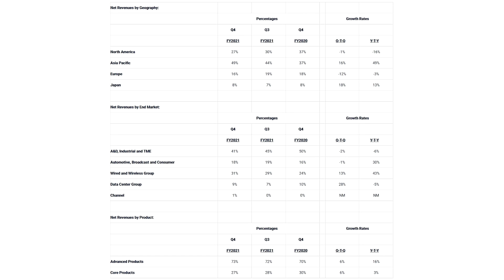Xilinx Reports Fiscal Fourth Quarter and Fiscal Year 2021 Results